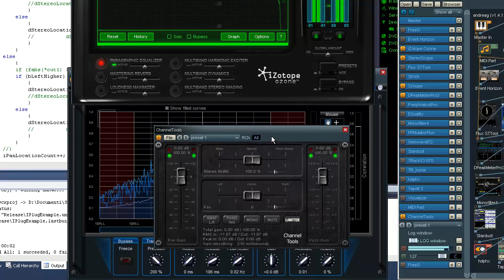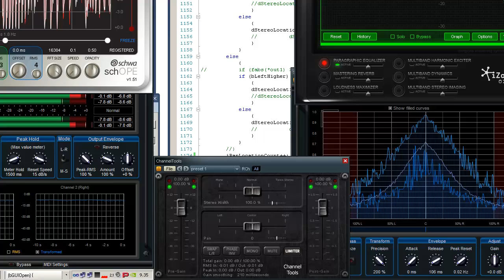ChannelTools new stereo meters: stereo width (correlation meter) & stereo position